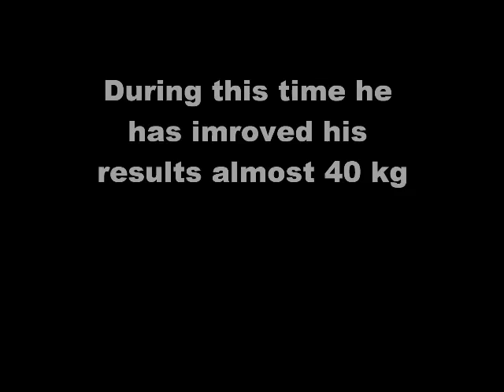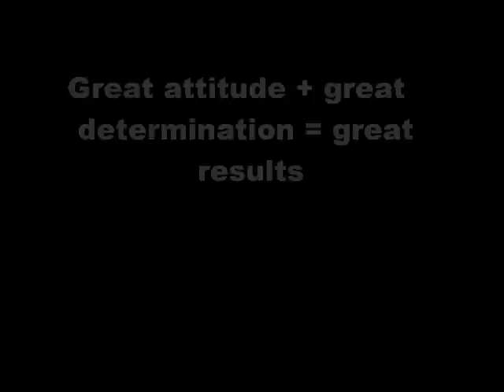Brutal Bulgarian style max training done by Richie Patterson on 24.9.2010 in Rovaniemi, Finland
Richie is doing his training in the Sports Institute of Rovaniemi, Finland, on 24th of September 2010. He has followed the training program over 3 years made by his Finnish coach. He train almost half of the year in Finland.